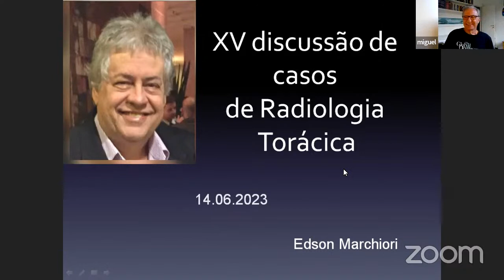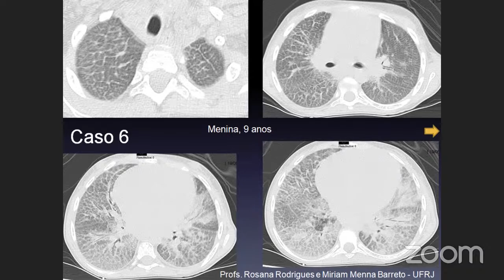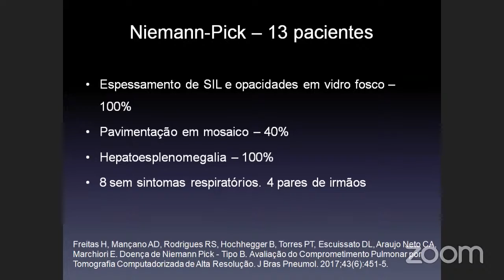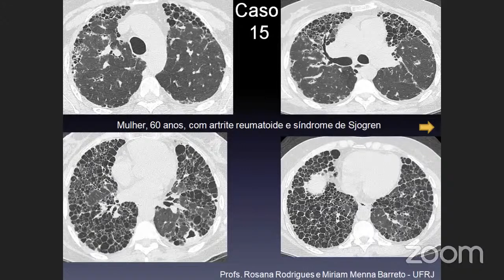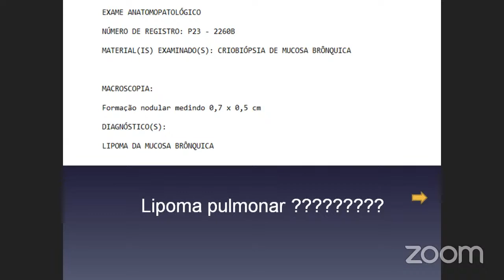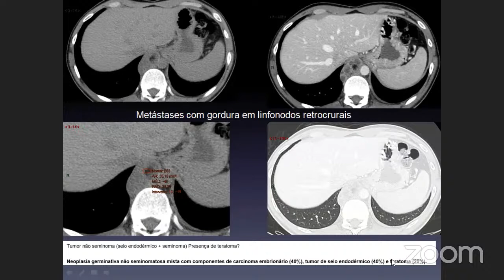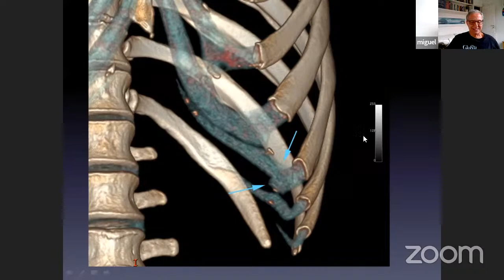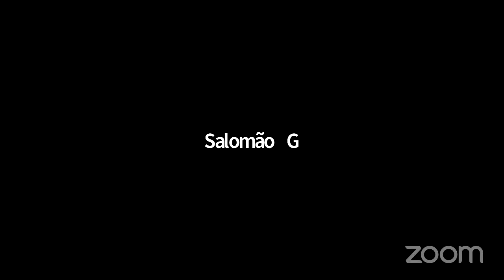Sessão de Tórax 2023